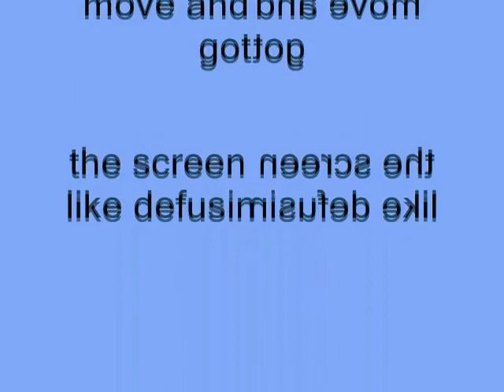Windows XP Installation Music In I Love Making Videos's G-Major 14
Made today on ‎Friday, ‎September ‎4, ‎2020, ‏‎2:18:58 pm to 2:42:05 pm

Miss me posting videos on this channel? It's been about September 22, 2019 without me being here. So, this is my first 2020 video posted on my Windows XP Insallation Music The Object Thingy. I will need to avoid setting this for kids even if I want to.

Matthew the Music Fan 2020 is I Love Making Videos.

How To Make I Love making Videos's G-Major 14:

(VideoFX)

1st: LAB Adjust - Invert Luminosity

2nd: Mirror - Reflect Left

(AudioFX)

elastique
Pro

-10
-8
-5
2
4
14
17

Klasky Csupo in my G-major 14